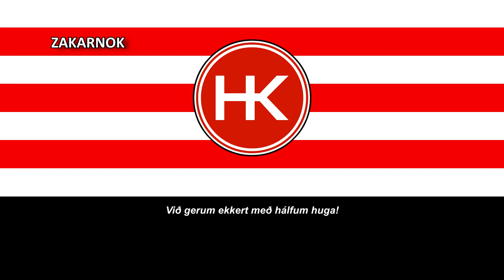Himno del HK Kópavogs (Lagið HK Kópavogur)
Página oficial del club:
El HK Kópavogur, conocido también como HK, es un equipo de fútbol de Islandia que juega en la 1. deild karla, la segunda división nacional.

Fue fundado en el año 1992 en la ciudad de Kópavogur, aunque la institución nació el 26 de enero de 1970 como un equipo de balonmano, el cual ha sido campeón de liga y de copa nacional.

En sus primeros 15 años de vida estuvo en las divisiones inferiores de Islandia hasta que en 2007 juega en la Urvalsdeild Karla por primera vez finalizando en octavo lugar salvando la categoría por dos puntos.​ El equipo descendería al año siguiente al terminar en el lugar 11 entre 12 equipos​ y cuatro años después descendería a la tercera división.